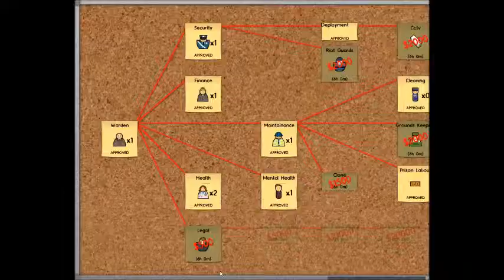Prison Architect Part 7 Wake Up